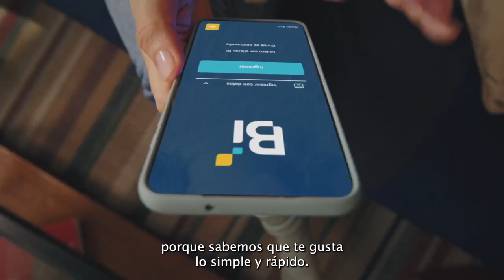5 curiosidades Centro Cívico e Histórico - Banco Industrial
El Centro Histórico de la ciudad de Guatemala es un tesoro de historia, arte y un sinfín de experiencias que esperan por ti. Deja que BancoIndustrial, te cuente sobre algunas curiosidades de este increíble lugar, desde su fundación hasta las maravillas arquitectónicas que en él hay. BancoIndustrial, Juntos siempre hacia adelante.